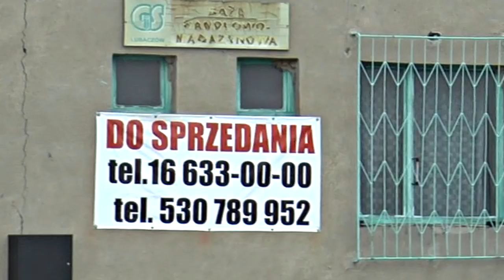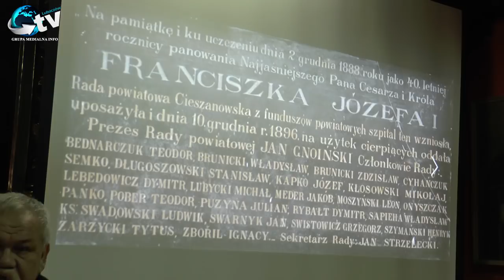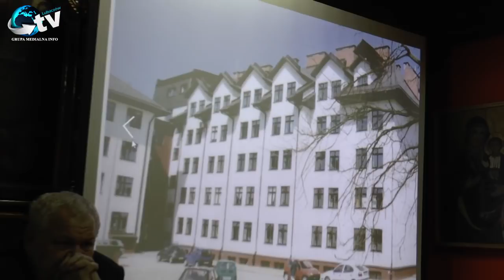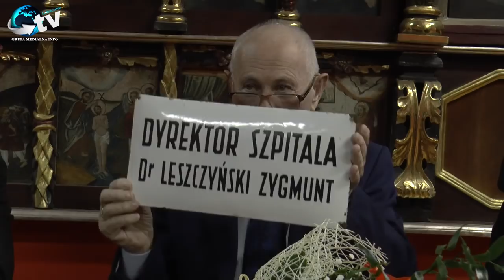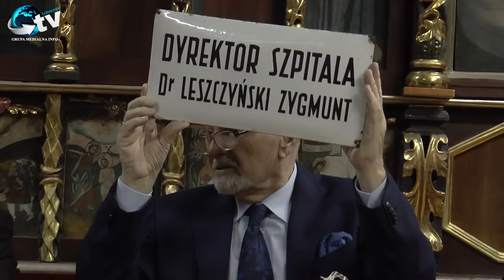W Obiektywie 27 02 2018